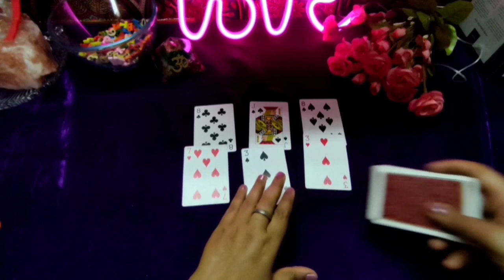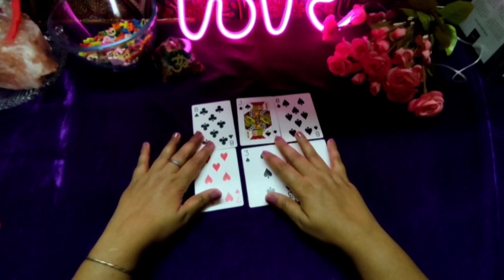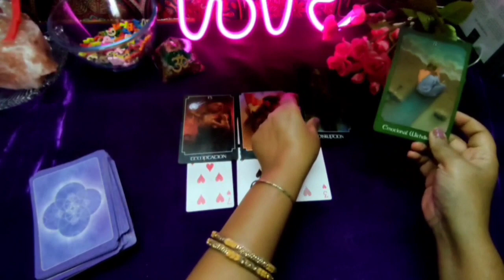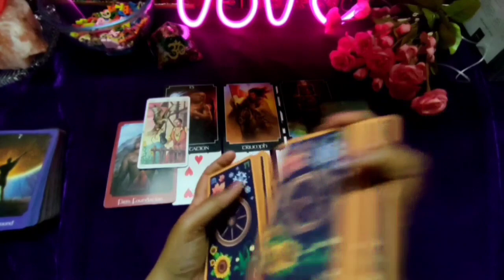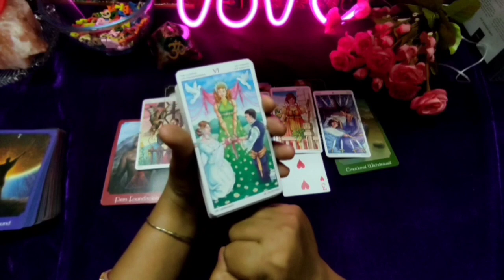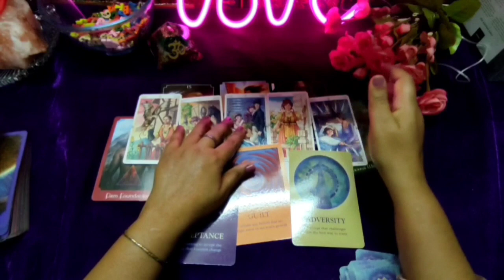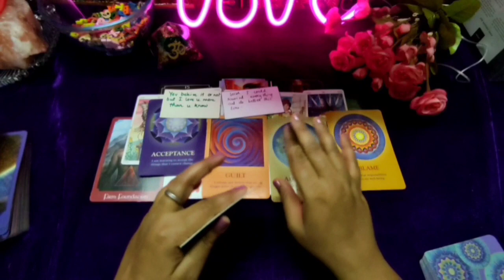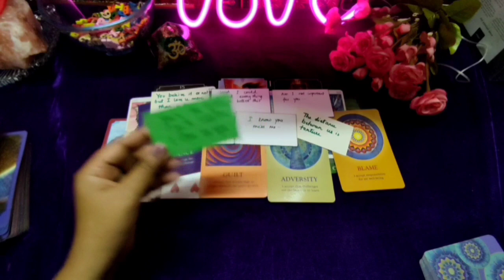*𝓣𝓲𝓶𝓮𝓵𝓮𝓼𝓼 𝓻𝓮𝓪𝓭𝓲𝓷𝓰*अगले ४८ घंटे क्या सोचेंगे आपके लिए 𝙉𝙀𝙓𝙏 48 𝙃𝙊𝙐𝙍𝙎 𝙁𝙀𝙀𝙇𝙄𝙉𝙂𝙎 𝙁𝙊𝙍 𝙔𝙊𝙐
pickacardhindi,hinditarot,allsignreading,next48hours,next7days,pickacard,tarotreadinginhindi,tarotreadinglove,tarotreadingpickacard,tarotreadinginhindi2020,tarotreadingonsushant,tarotreadingforsinglesinhindi,tarotreadingtelegu,tarotreadingcareer,tarotreadingfuturehusband,tarotreadingscorpio,tarotreadingoctober2020,cartomancylovereadings,cartomancylovereading

pickacardhindi,hinditarot,allsignreading,next48hours,next7days,pickacard,tarotreadinginhindi,tarotreadinglove,tarotreadingpickacard,tarotreadinginhindi2020,tarotreadingonsushant,tarotreadingforsinglesinhindi,tarotreadingtelegu,tarotreadingcareer,tarotreadingfuturehusband,tarotreadingscorpio,tarotreadingoctober2020,cartomancylovereadings,cartomancylovereading